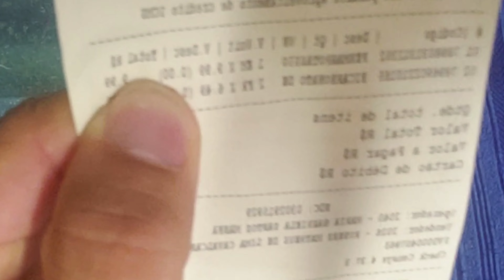🧫🦠Desinfecção de plantas com permanganato de potássio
OLA MEU NOME E DIEGO MARQUES SOU DA LOJA MUNDO SUBMERSO PET, E NESSE VIDEO MOSTRO COMO FAZER A DESINFECÇAO DAS PLANTAS COLETADAS EM RIOS, LAGOAS, LAGOS, AÇUDES E REPRESAS
VOU DETALHAR TODOS OS PASSOS PARA VC FAZER CORRETAMENTE A LIMPEZA CORRETA DAS PLANTAS.

MATERIAIS NECESSARIOS PARA LIMPEZA DAS PLANTAS:
• PERMANGANATO DE POTÁSSIO.
• UM BALDE DE ACORDO COM AQUANTIDADE DE PLANTAS.
• AGUA LIMPA SEM CLORO.
• E AS PLANTAS..

VAMOS LA A LIMPEZA:
PRIMEIRO PEGUE O BALDE COM A ÁGUA DESCANSADA E COLOQUE O PERMANGANATO DE POTÁSSIO, EM SEGUIDA MEXA COM UMA COLHER A MISTURA DA AGUA COMO PERMANGANATO DE POTASSIO.

APÓS TER FEITO O PASSO ANTERIOR, BOTE AS PLANTAS DENTRO DA SOLUÇÃO DE PERMANGANATO DE POTÁSSIO E MEXA COM CUIDADO PARA NÃO MACHUCAR AS PLANTAS.

DEPOIS DEIXE DESCANSAR POR MAIS O MENOS 6 HORAS PARA PODER MATAR TODAS AS BACTERIAS FUNGOS E DOENÇAS QUE POSSA CONTER NAS PLANTAS COLETADAS AGORA VAMOS PARA O PASSO FINAL.

FEITO TODAS ESSAS ETAPAS VOCE PODE RETIRAR AS PLANTAS E BOTAR EM AGUA CORRENTE PARA TIRAR O EXCESSO DO PERMANGANATO DE POTÁSSIO FEITO TUDO ISSO VOCE JA PODE COLOCAR AS PLANTAS COLETADA DENTRO DO SEU AQUARIO.

Inclusive, se você estava procurando aprender SOBRE :

COMO LIMPAR SEU AQUARIO
COMO LAVAR SEU AQUARIO DO JEITO CERTO
COMO CUIDAR DO SEU PEIXE BETTA
COMO MONTAR SEU AQUARIO
COMO DESINFECÇÃO DE PLANTAS
COMO FAZER ALIMENTO PARA ALEVINOS

Você veio no canto certo!!! ! Pois nesse canal eu te mostro como fazer todos esses conteúdos passo a passo simples fácil e sem mistério.

⚠ Links Importantes: ⚠

✅ CURSO COMPLETO DE COMO VC CRIAR E REPRODUZIR BETTA

✅ GUIA COMPLETO DE COMO VC MONTAR SEU PRIMEIRO AQUARIO

✅ ACABE DE VEZ COM AS MORTES EM SEU AQUARIO

🔻⬇ Conecte-se comigo ⬇🔻

Aqui você vai ver tudo sobre peixes, roedores, insetos, pássaros, repteis, entre outras espécies Também iremos ver sobre equipamentos acessórios, e fabricação de Aquario.

Iremos dar DICAS, AJUDA e SUGESTÕES aos ESCRITOS e criadores apaixonados por seus PET´S em gerais, falarei dos cuidados e das
Manutenções para o bem estar dos animais deixado aproximadamente o Mais natural possível do seu abitate de origem, Facilitado assim a criação dos animais para os criadores.

Em cima disso tudo, desenvolvi esse canal onde ensino você a repetir todos os meus passos, através das minhas aulas no YouTube, dos artigos e tutoriais no meu canal.

Todo assunto abordado aqui nesse canal são baseada em estudos que fiz e nas minhas experiências, sedo assim não me responsabilizo por algo que não de certo pra vc.

Qualquer duvida ou sugestão estarei a disposição.
um forte abraço e ate mais.

00:00 Se inscreve ai no canal :D
00:10 LIMPEZA DE PLANTAS

Forte abraço,
DIEGO MARQUES.